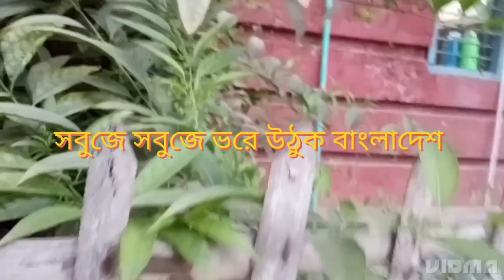হাসনাহেনা ফুলগাছ সম্পর্কে বিস্তারিত জানতে ভিডিওটি দেখুন